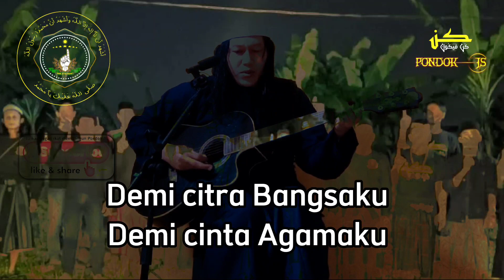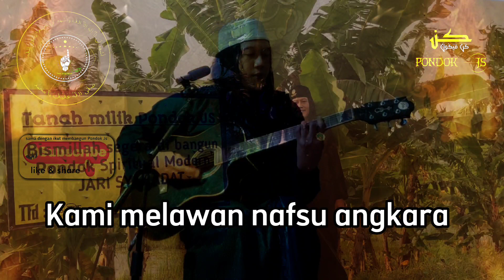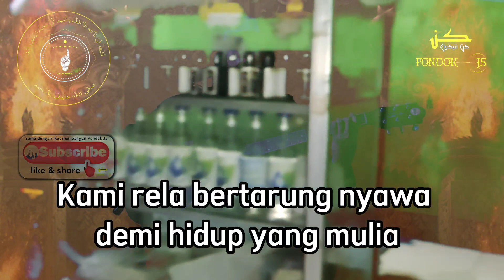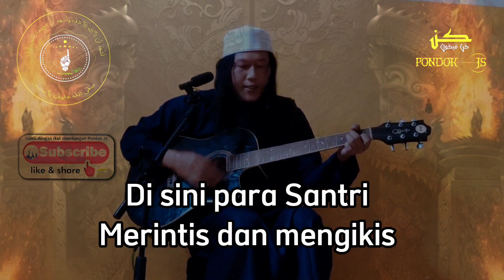Darah santri, darah petarung